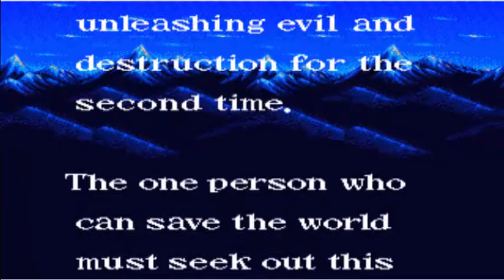Let's Play Alisia Dragoon Stage 1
The beginning of an Awesome Adventure on the Genesis